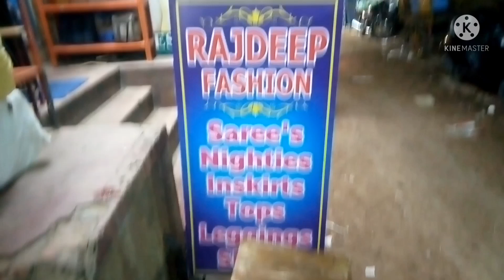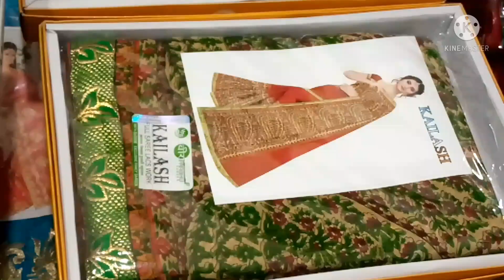MADURAI RAJDEEP FASHION FANCY SAREE|MYSORE SILK SAREE COLLECTIONS|100 RS.NIGHTY COLLECTION